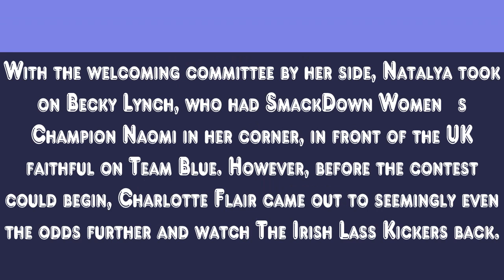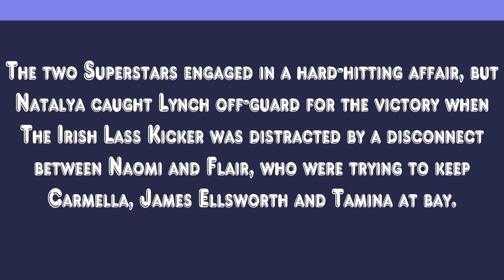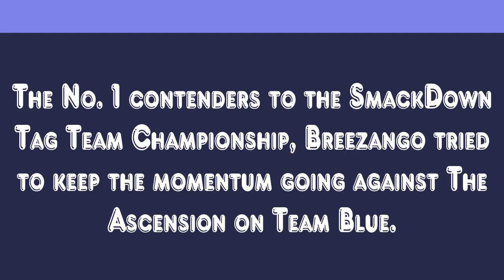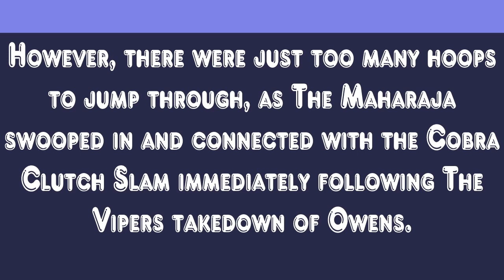WWE SmackDown Live Results - May 9, 2017 | SmackDown 09/05/2017